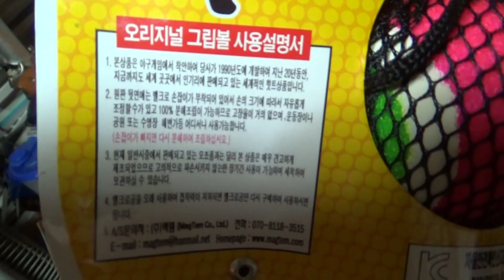그립볼, 벨크로 테이프 찍찍이로 캐치볼을 할수 있는 제품 구입 사용기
이마트에 갔다가 정품이라고 8천원정도에 구입한 제품입니다.
야구 글러브에 공을 던지고 노는게 좋기는 하지만, 아이가 너무 어려서 구입을 했는데, 아직은 야구보다는 장난감이 더 좋은듯...-_-;;
암튼 하나 있으면 애들과 노는것외에 물놀이 야외에서 괜찮을듯 합니다~